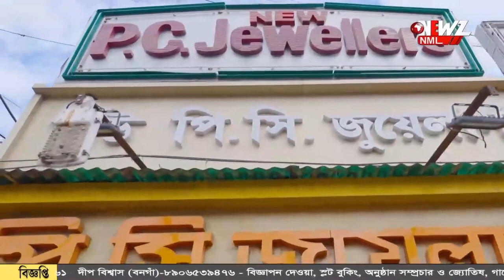বনগাঁ জেলা পুলিশের দিবা-রাত্র নাকাচেকিং । বাগদায় ধৃত ইরানের তিন নাগরিক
অপরাধ দমনে দিবা-রাত্র নাকাচেকিং বনগাঁ জেলা পুলিশের। ইরানের তিন নাগরিক সহ বাগদায় ধৃত মোট আট জন। ধৃতদের তোলা হলো বনগাঁ আদালতে।